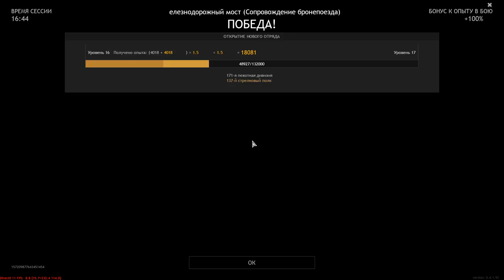An Armored Train That Could - ENLISTED | Gameplay #74